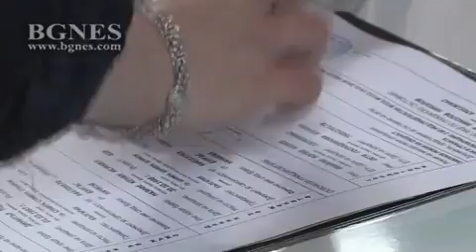В Деня на влюбените в Бургас три двойки си казаха „Да”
Три двойки в Бургас избраха днешната романтична дата, за да си кажат заветното “Да”. Младоженците реализираха нетрадиционни изнесени ритуали на открито на площад „Атанас Сиреков”. /БГНЕС